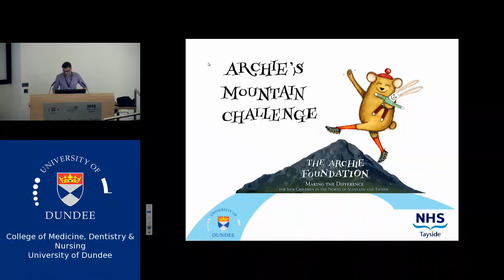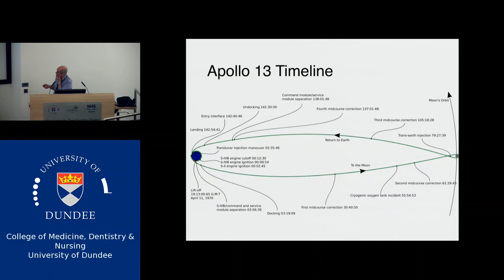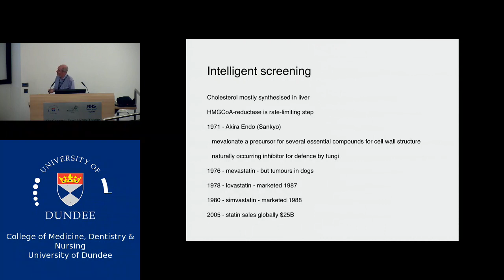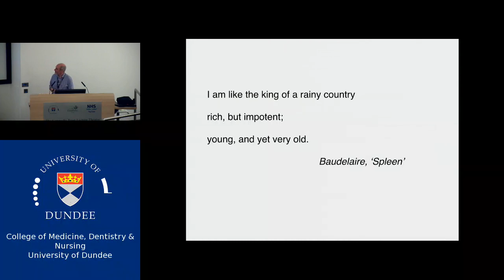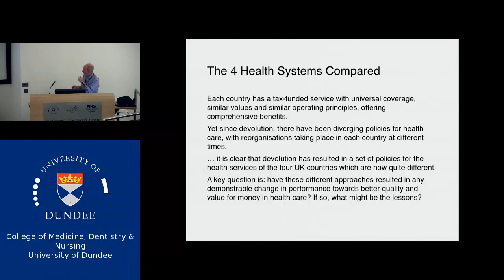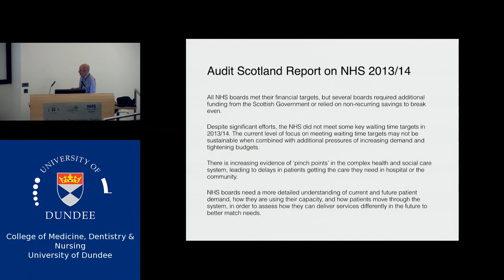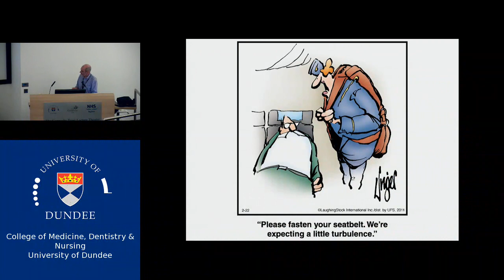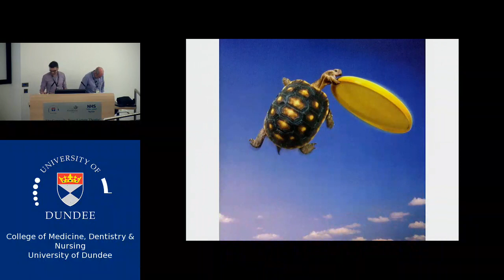Grand Rounds 4th June 2015 - John Dick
John Dick, consultant physician, and mentor to so many here in Tayside, is retiring from practice in Dundee.  We offered him a slot at Grand Rounds to talk about anything he wanted - so he did.